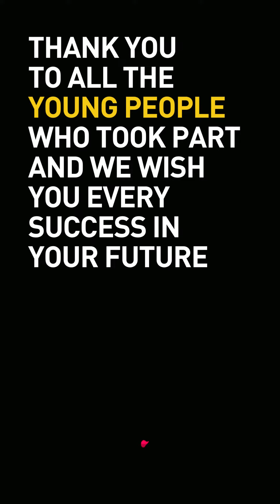Talent Match Black Country - Coming to an end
This is Talent Match and the support young people in the Black Country will loose without further funding.